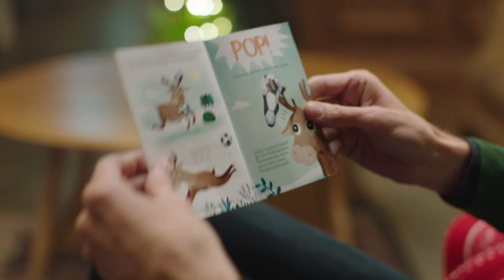The Christmas Adventures of Archie with Peter Crouch ReindeerReady Social McDonald's UK